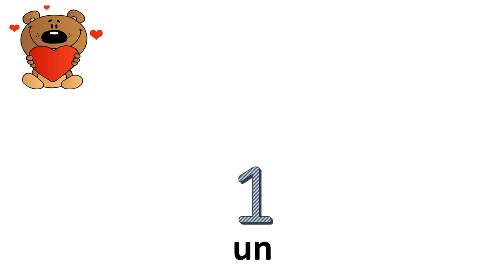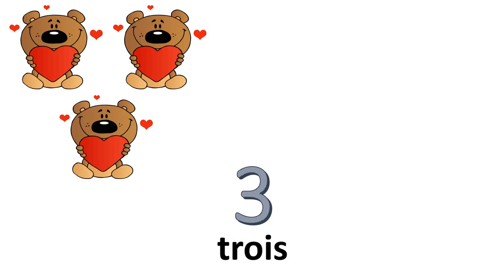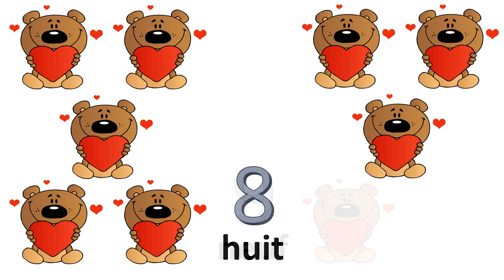Francouzská čísla = od 0 do 10---